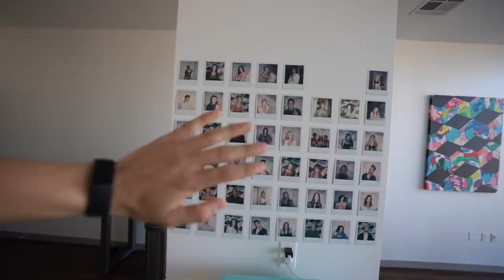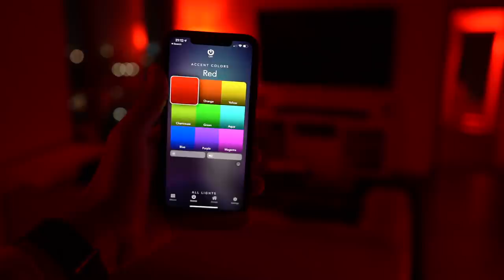MY NEW APARTMENT TOUR IN LOS ANGELES! (Exclusive)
MY NEW APARTMENT TOUR!! Hope you guys enjoy... back to posting... let's make this year my BEST ONE YET!! Love you all!